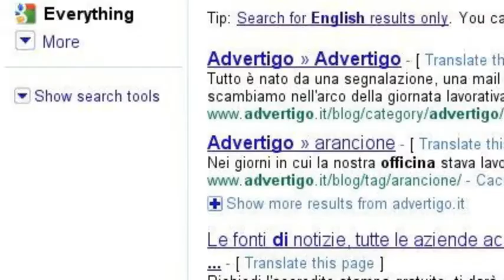Officina no Community